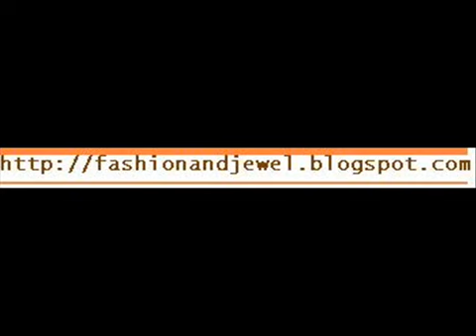Designer style dresses 2013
PakiBoutique.com offers a wide range of Pakistani ladies suits that are ideal for daily wear, casual wear, formal wear, evening wear, party wear and/or bridal wear.

We are specialized in manufacturing high quality, latest fashion and trendy styled outfits for girls and ladies. We are very passionate about our work and put in a lot of effort to provide you the latest designs so that you look good. Special emphasis is given to Styling & Cuts of each dress to make the person wearing them stand out.

We export Pakistani ladies suits in custom made sizes as per the designs and patterns selected or provided by our customers. We can customize any outfit the way you would like it, including color, stitching, and embroidery.